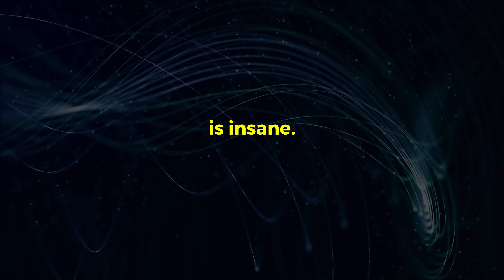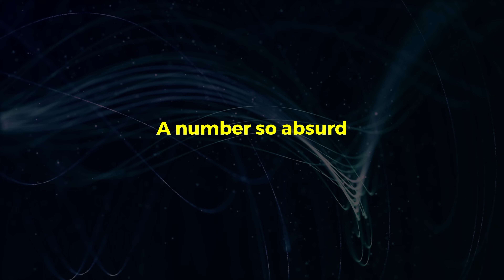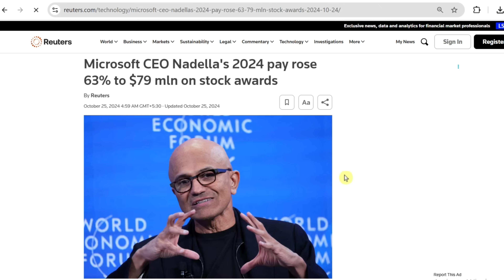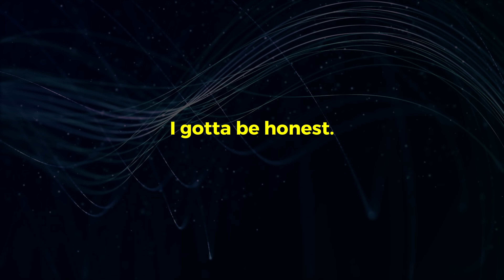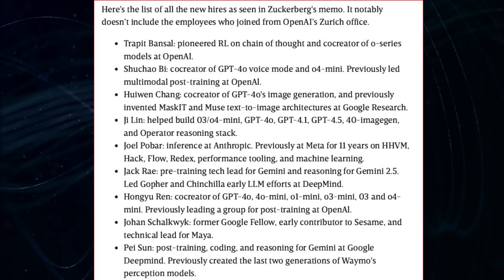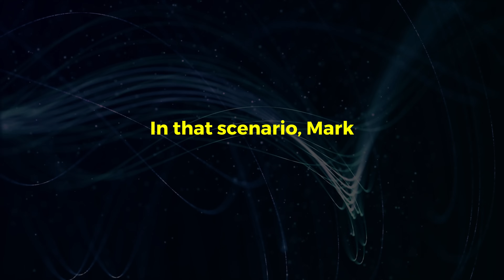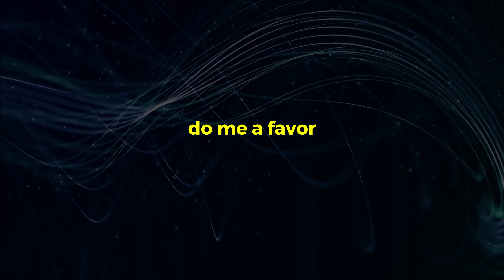Mark Zuckerberg's EVIL PLAN to Create the Most Dangerous AI Ever!